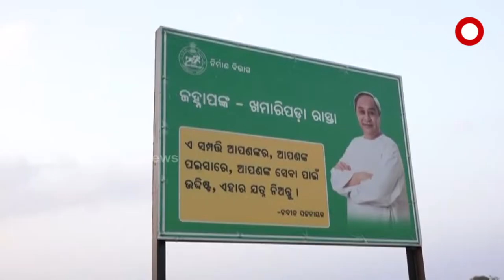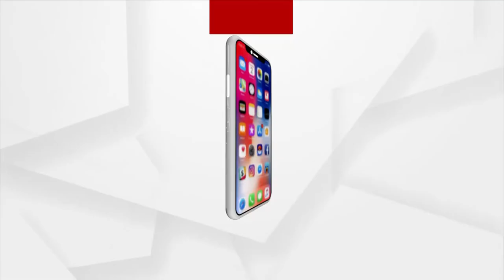ଉଦଘାଟନ୍ କରିକିନା ପାସରି ଦେଲା ପ୍ରଶାସନ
ଉଦଘାଟନ୍ କରିକିନା ପାସରି ଦେଲା ପ୍ରଶାସନ । ଶୁଭ ଦେବାର୍ ସତ ହେଲେ ନିର୍ମାନ କାମ୍ ମିଛ୍। ୧୦ ମାସ୍ ହେଲା କେନସି ଅଧିକାରୀକଁର୍ ଦେଖା ନାଇଁନ । ୨୦୧୮ ମସିହାନୁ ରାସ୍ତାର୍ ମରାମତି କରାଯାଉଛେ ହେଲେ ଲୁକଙ୍କର୍ ଦୁଃଖ ମଝି ରାସ୍ତାର `ଜାମ୍ବୁପୋଲ' ।